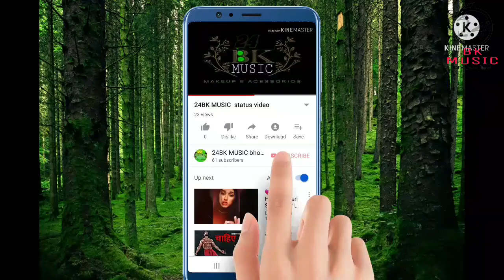आ_गया_#Pramod_Premi_Yadav_का_सबसे_खतरनाक_#Video_-_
20210610_720p